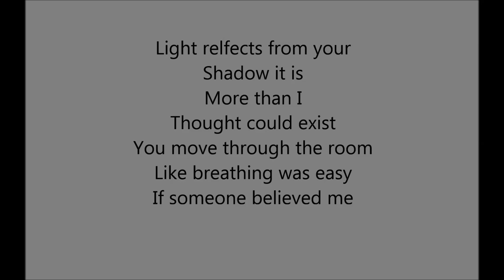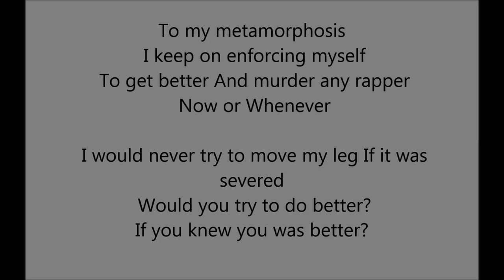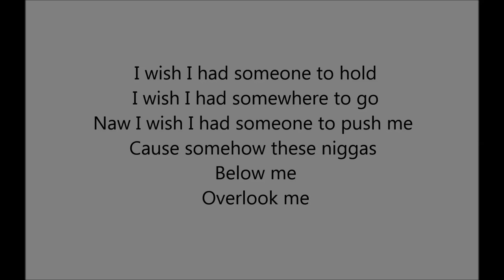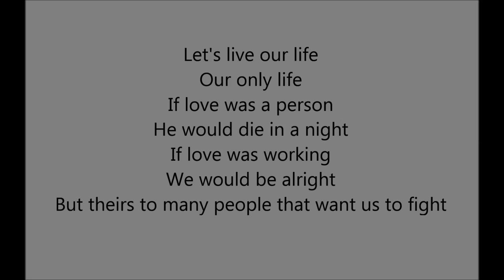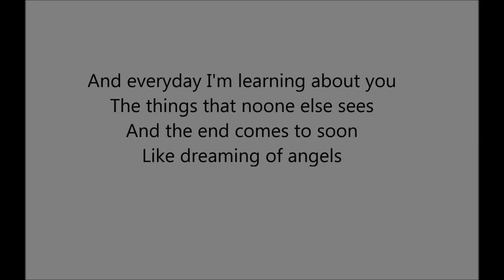The Prince - Blurry Angels (Feat. Emily Fauver & T